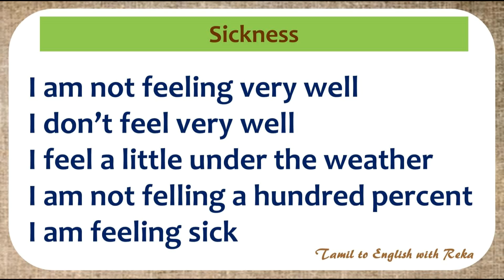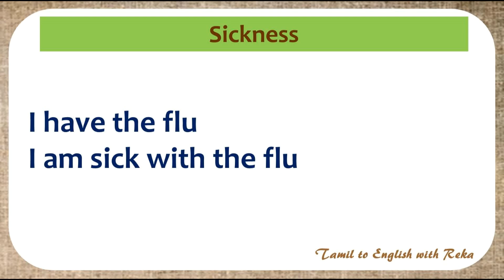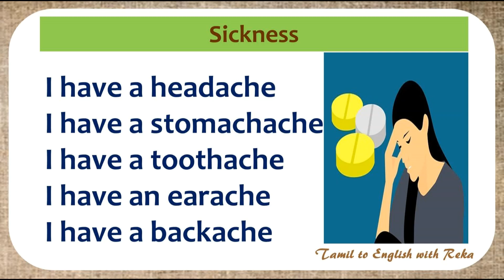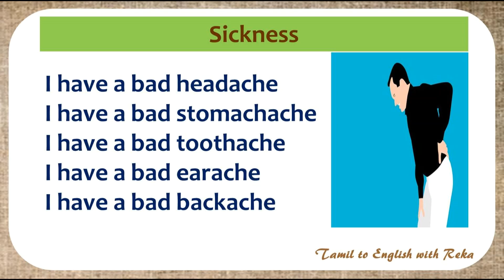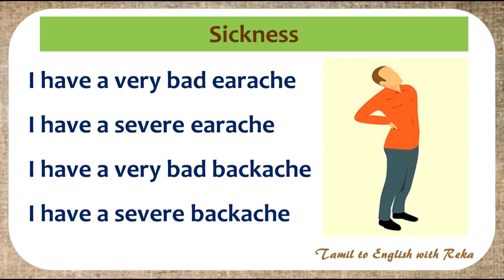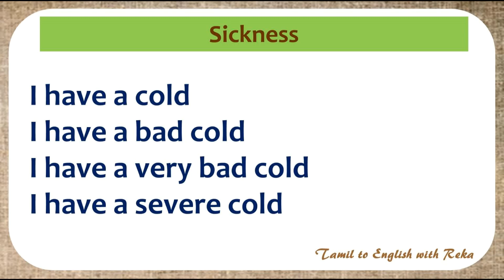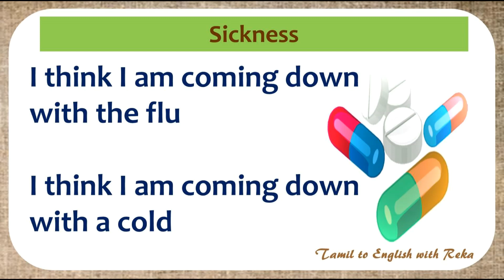Talking About Sickness - Talking About Illness - Spoken English in Tamil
Rekalifestyle - YouTube Channel